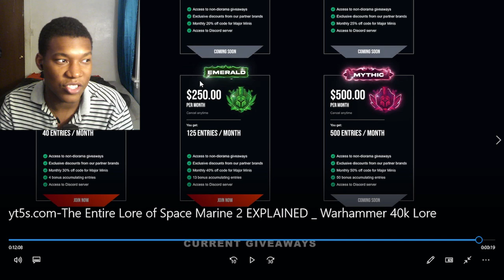The Entire Lore of Space Marine 2 EXPLAINED | Warhammer 40k Lore REACTION